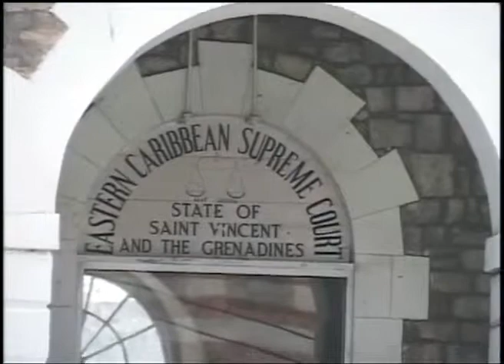House of Assembly Matters November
Content taken from SVGTV News of 2012 November 14